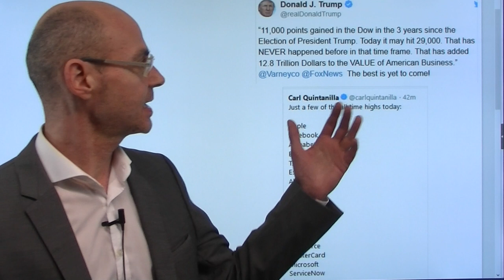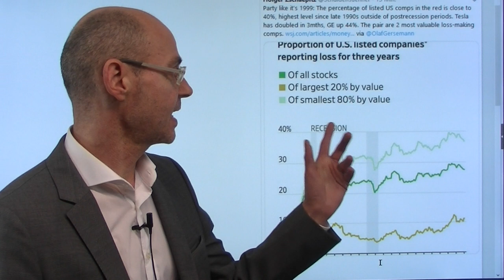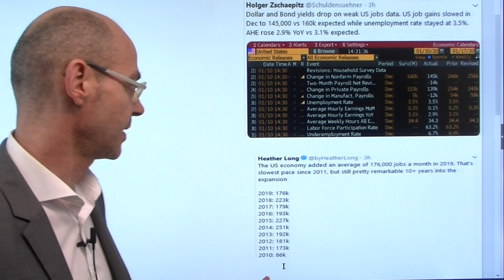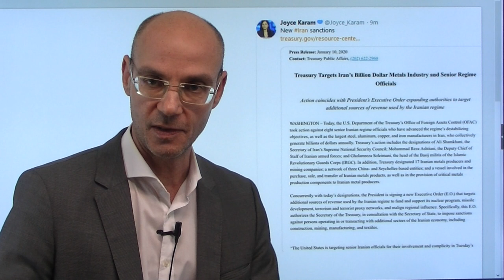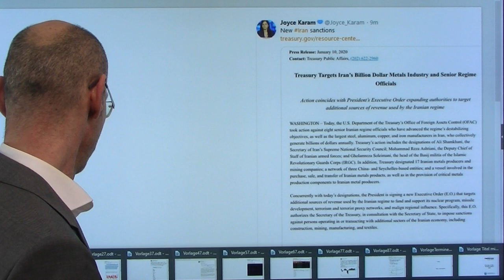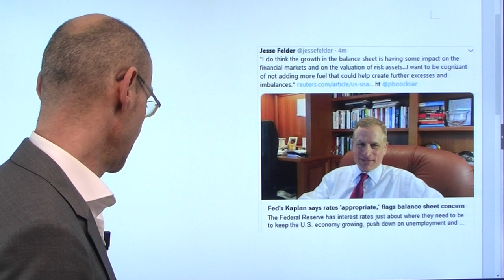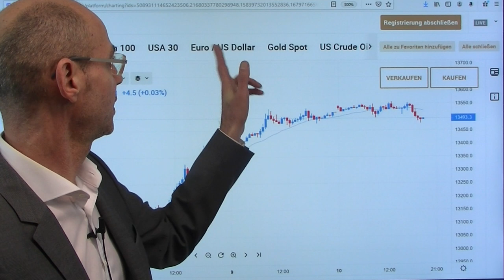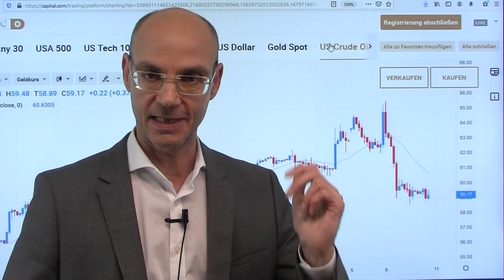Dow Jones 29.000 - "das Beste kommt noch"! Marktgeflüster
Der Dow Jones stieg heute erstmals über die Marke von 29.000 Punkten (konnte sich aber nicht über der runden Marke halten) - und Donald Trump verspricht in einem Tweet, dass "das Beste" noch kommen werde! Heute wieder neue Allzeithochs bei Schwergewichten wie Apple und Microsoft, derzeit ist Put/Call-ration so niedrig wie seit acht Jahren nicht mehr (kaum jemand ist mit Puts abgesichert). Heute eher schwache US-Arbeitsmarktdaten (vor allem schwache Stundenlöhne). In den USA sind damit im Jahr 2019 so wenige neue Stellen geschaffen worden wie seit dem Jahr 2011 nicht mehr - beste US-Wirtschaft aller Zeiten, wie Trump immer wieder betont? Der Dax hat es heute nicht geschafft, ein neues Allzeithoch zu erreichen..